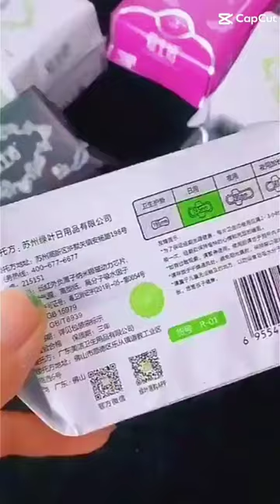Greenleaf shorts short skibiditoilet shortsvideo